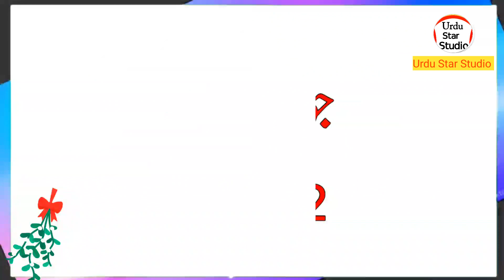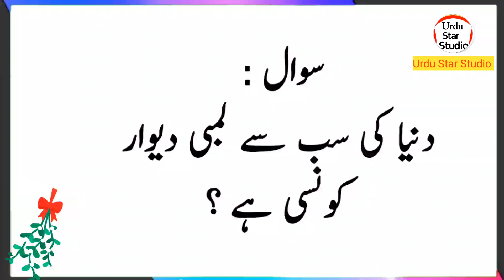General Knowledge Question in 2023 | Common Sense Question | Riddle's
Related Hashtag!
Label & Production: Urdu Star Studio (YouTube Channel)